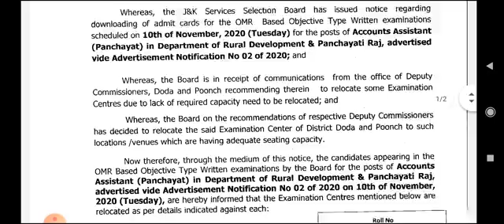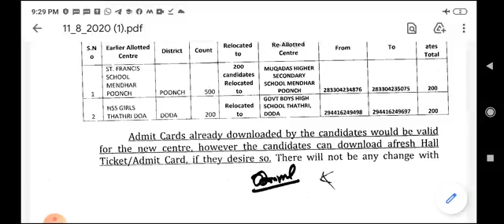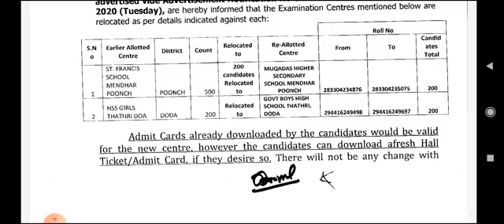JKSSB PAA II More Examination centres Changed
Download Link for JK BANK PO Test Series Schedule